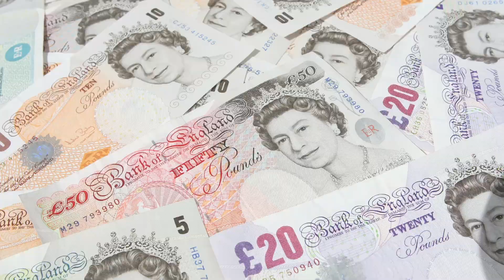The Power of 'What If?' - Ayd Instone, PSA Convention song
What if you were brave?
What if you took flight?
What if after trying hard you got it right?

What if you had time?
What if you had cash?
What if you could find that inspiring lightning flash?

And see, realise
As your dreams came back to life before you eyes

What would we see, what would we find
With opportunity laid out before your mind?

What if you had hope?
What if you were great?
What if you found a way to escape your certain fate?

What if you had skill?
What if you went wild?
What if you still had the imagination of a child?

Footage of Earth from space courtesy of the Image Science & Analysis Laboratory, NASA Johnson Space Center.